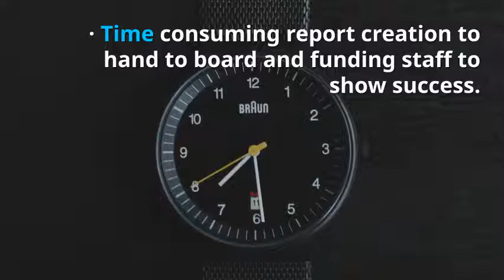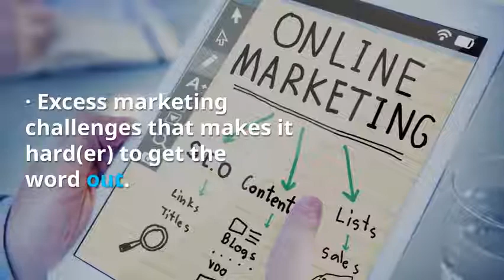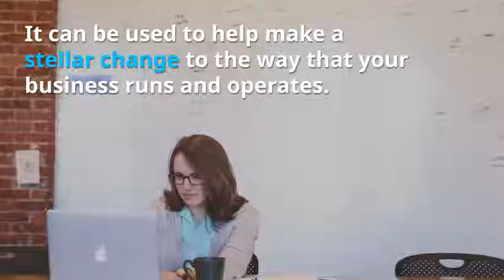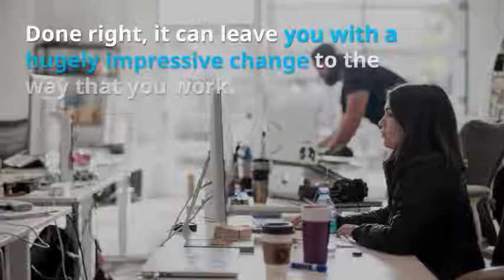CRM for nonprofits Why CRM Matters to NGOs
Want to know how to make the most of the CRM for your non-profit organization?
Our mission is to help non-profits use the #1 CRM to grow and manage in the best possible fashion.
Comelite Cloud teams are interested in providing you with the experience of over 500 non-profit companies to mould the technology you already have and leverage it with your mission.